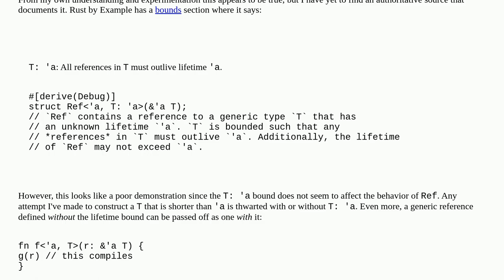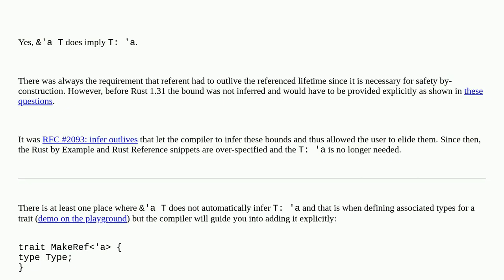Does &'a T imply T: 'a?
A special thanks goes out to the community

  language-lawyer lifetime rust